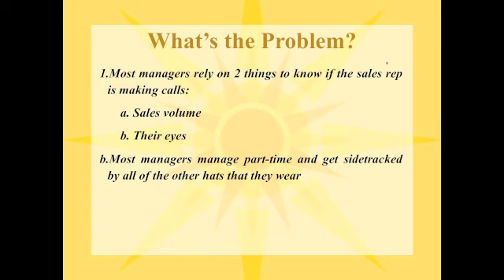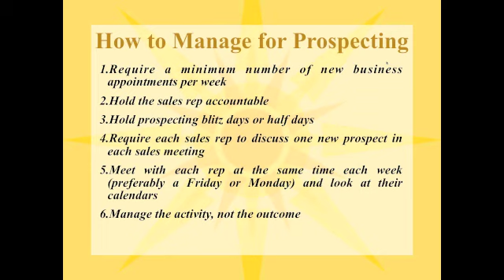SASW: How to Manage for Prospecting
Needs sales? Take The Sales Challenge! for more information or call Bill Farquharson at 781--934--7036